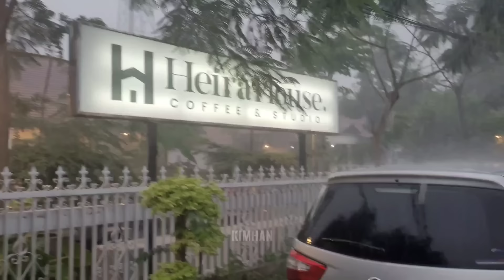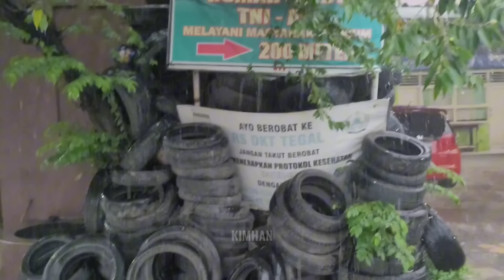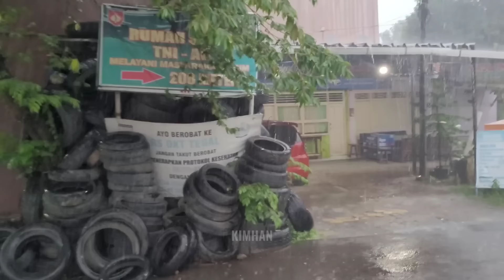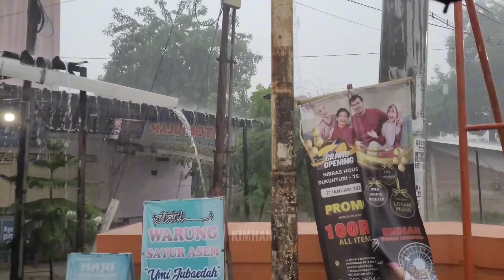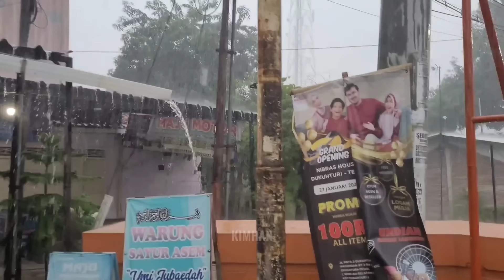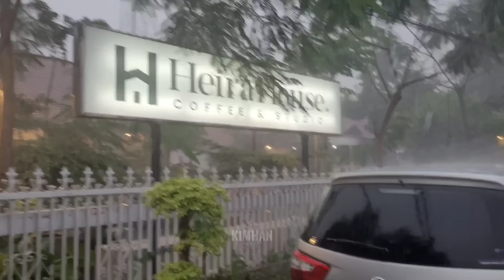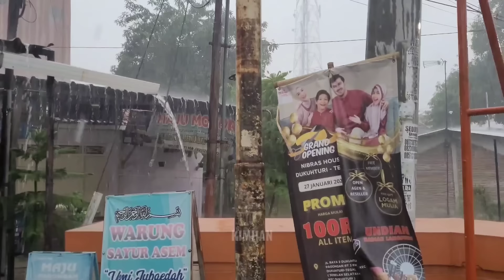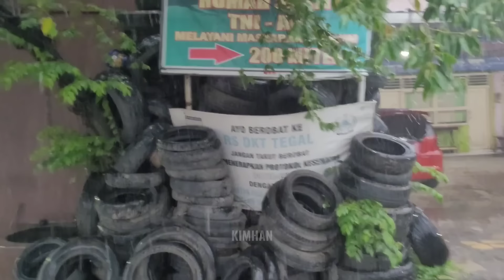Super heavy rain and strong winds in my village | Rain Sound Therapy Makes Sleep More Comfortable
Location :
Tegalwangi Village
Talang District
Tegal Regency
Central Java - Indonesia

Warning :
Re-uploading of my content, both video and audio content, is strictly prohibited. The copyright of this video and audio recording is licensed by KIMHAN Channel.